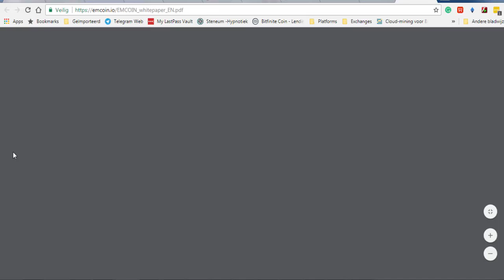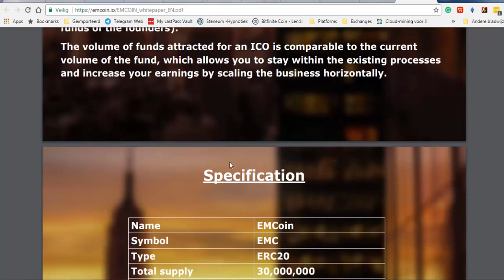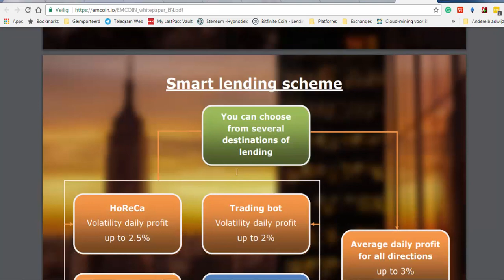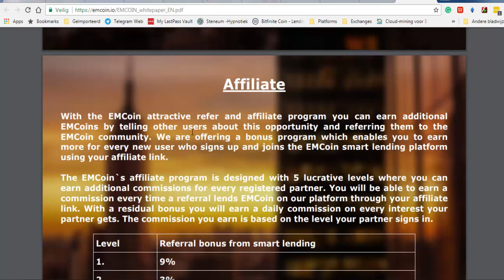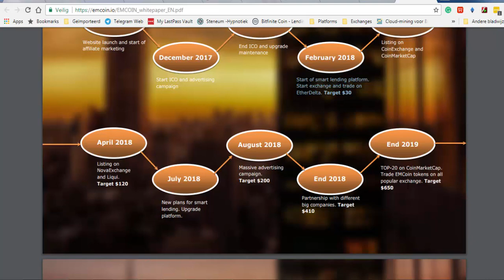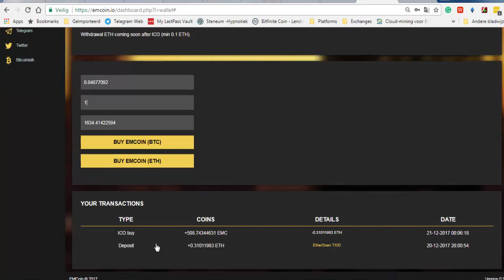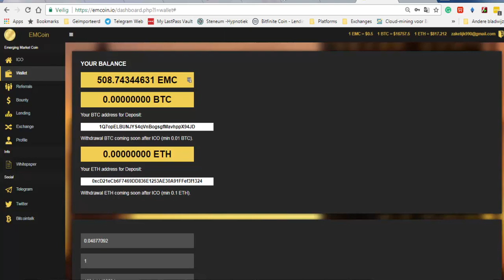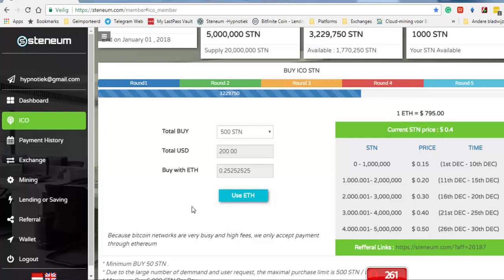How to buy EMCoin and Steneum EASY!